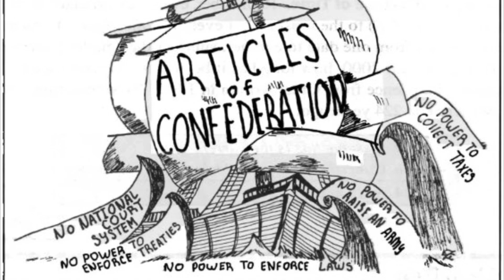articles of confederation (movie trailer)